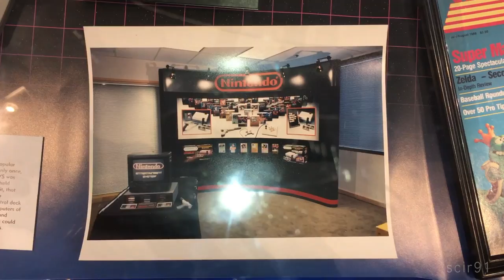nintendo advanced video system + beta NES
i shot a quick video showing a beta working model nes before finalizing the model we all played on. note the awful controller which had no d-pad but that god-awful nes max type of circle thingy. other design changes include concave buttons and placement change of select and start. the advanced system had a flat d-pad which was probably even worse as you could not pinpoint accuracy. i hated that about the master system. anyhow, check out the vid and leave a comment.